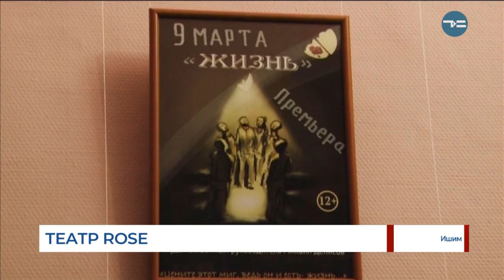ТЕАТР ROSE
В год театра ишимцам пообещали новые постановки. Удивить зрителей собирается единственный в городе синтетический театр. Труппа "ROSE" уже ставила спектакли по произведениям Поля Сартра, Чарльза Диккенса. Сейчас готовят выступление по мотивам книги "Вино из одуванчиков" Рея Бредбери.